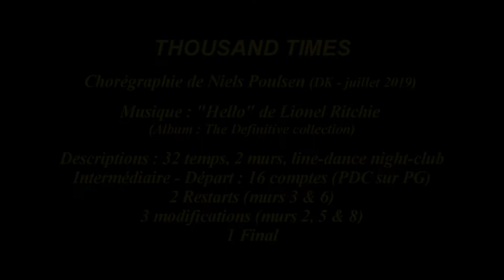THOUSAND TIMES - LINE DANCE (Demo & Teach Fr)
THOUSAND TIMES

Chorégraphie de Niels Poulsen (DK - juillet 2019)
(Album : The Definitive collection)

Descriptions : 32 temps, 2 murs, line-dance night-club
Intermédiaire - Départ : 16 comptes (PDC sur PG)
2 Restarts (murs 3 & 6)
3 modifications (murs 2, 5 & 8)
1 Final